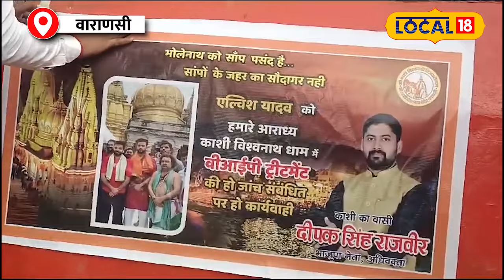Elvish Yadav के खिलाफ लगा पोस्टर, "भोलेनाथ को सांपों का सौदागर पसंद नहीं"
Now voices of protest are being raised against the VIP treatment given to Elvish Yadav in Varanasi's Kashi Vishwanath Temple. BJP leader Deepak Singh Rajveer has put up posters on the ghats, criticizing that snake venom traders should not get VIP treatment. Deepak Singh Rajveer says that it is completely wrong to give special facilities to such people at a holy place like a temple. He has demanded investigation and action in this matter from the temple administration.
वाराणसी के काशी विश्वनाथ मंदिर में एल्विश यादव को दिए गए वीआईपी ट्रीटमेंट के खिलाफ अब विरोध की आवाजें उठ रही हैं। बीजेपी नेता दीपक सिंह राजवीर ने घाटों पर पोस्टर लगवाए हैं, जिनमें इस बात की आलोचना की गई है कि सांप के जहर के सौदागरों को वीआईपी ट्रीटमेंट नहीं मिलना चाहिए। दीपक सिंह राजवीर का कहना है कि मंदिर जैसी पवित्र जगह पर ऐसे लोगों को विशेष सुविधा देना पूरी तरह गलत है। उन्होंने मंदिर प्रशासन से इस मामले में जांच और कार्रवाई की मांग की है।